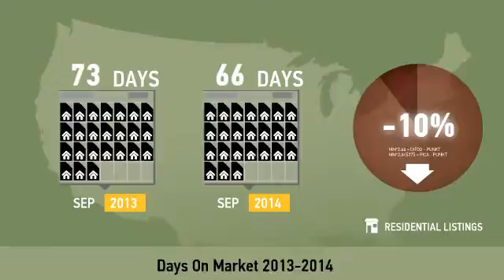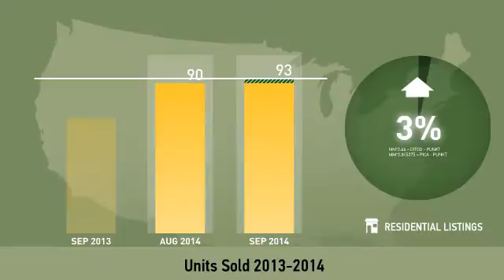Steele Creek Area,NC, Real Estate Market Update from allentate,September,2014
allentate Video Update recapping market activity within Steele Creek Area, NC, during the month of September, 2014